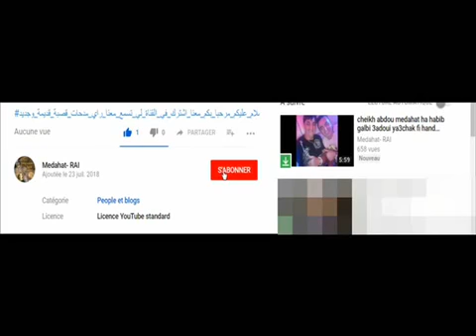cheikh chaib bnat douar شيخ شعيب يحياو بنات دوار